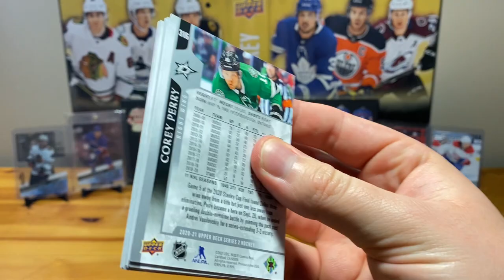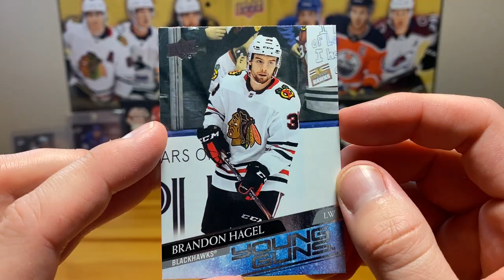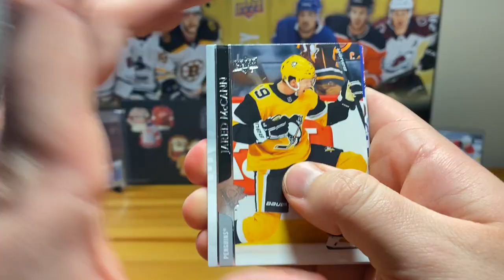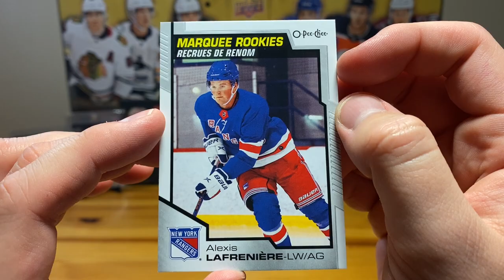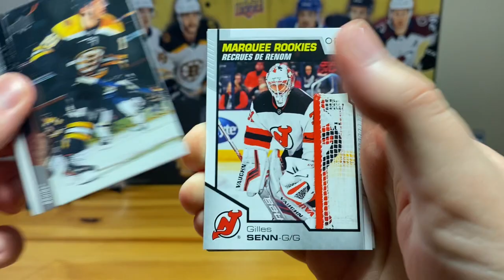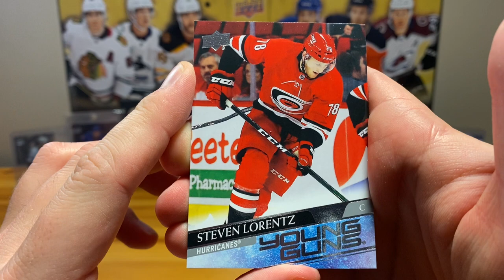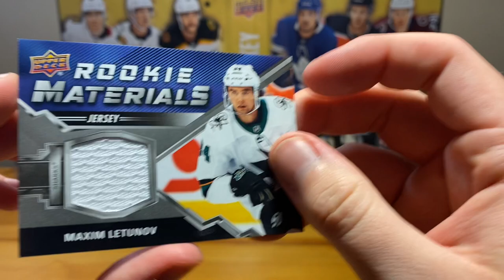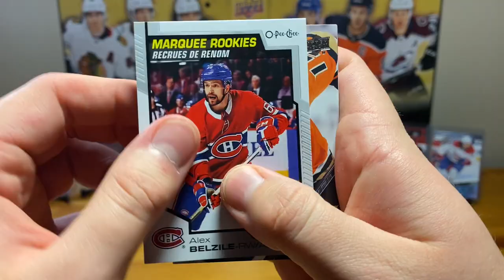YOUNG GUNS EXCLUSIVES PULL | 2020-21 UPPER DECK SERIES 2 HOCKEY HOBBY BOX #3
Pulled a UD Exclusives Young Guns! 2020-21 Upper Deck series 2 hockey hobby box #3 of 4.